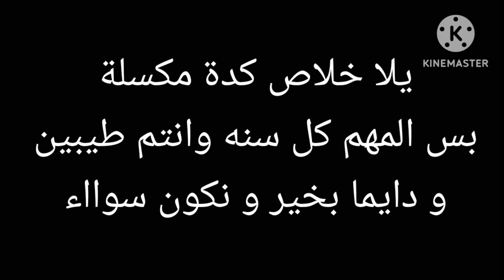ليلة مابيت الفتيات فديو لصحباتي بمناسبة رمضان 🫶🏻✨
مش عارفه امنشن لي الباقي 💔💔